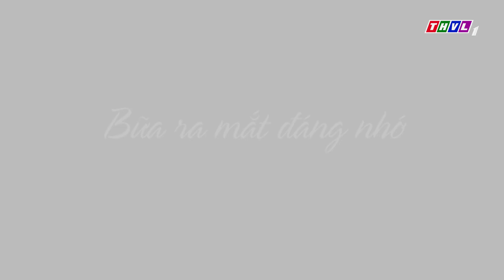Bóng mát tâm hồn: Bữa ra mắt đáng nhớ